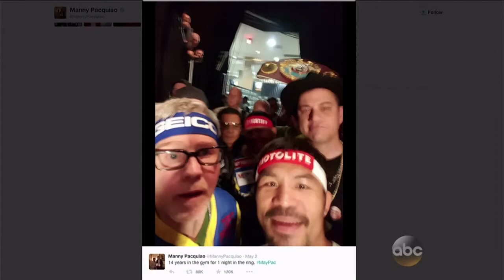Jimmy Kimmel’s Pre-Fight Selfie with Pacquiao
“What You Missed”: Jimmy Kimmel was part of Manny Pacquiao’s entourage on Saturday night. While coming out to the ring, Pacquiao’s trainer, Freddie Roach, took a selfie with Manny and Jimmy photobombed the shot. You can tweet our host @NikkiBoyer.